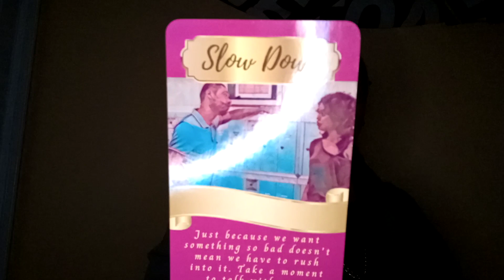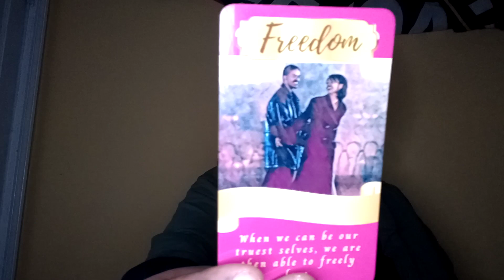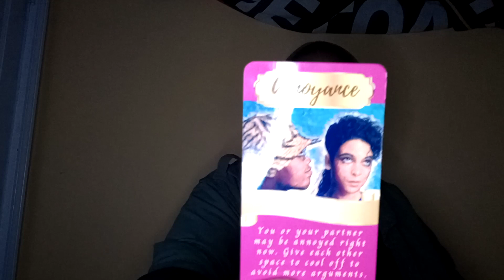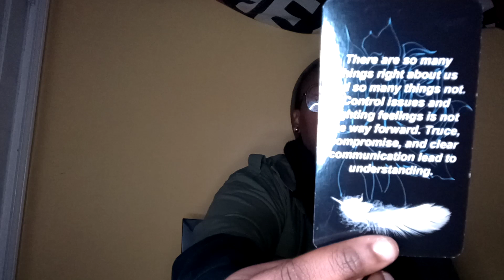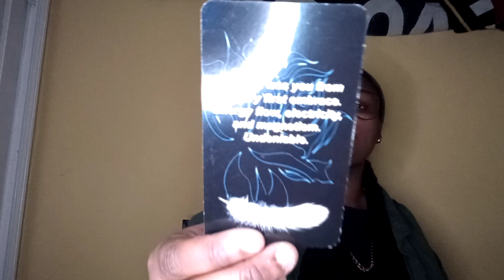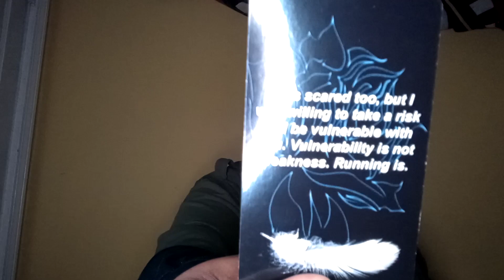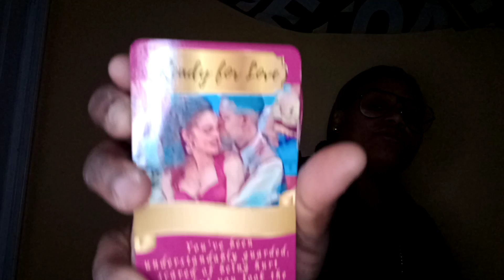Leo December 2022 Tarot Love Reading- You have two options past and new